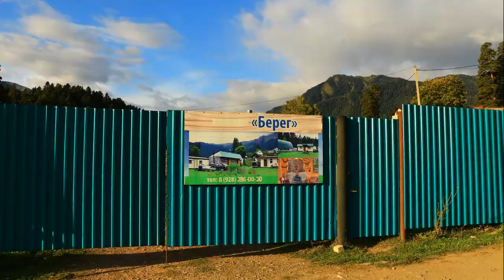АрхыЗ 2017год СофийскаЯ ПолянА